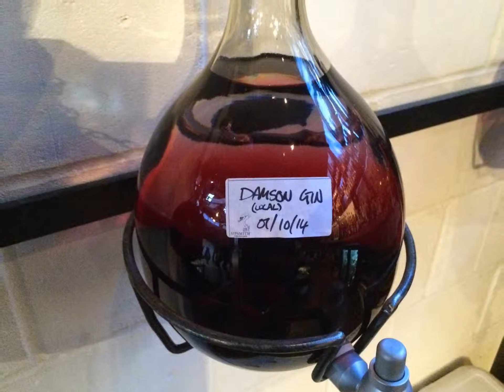Tour of Sipsmith's Distillery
The staff of the White Horse & Amsterdam head to London to have a tour and taste Sipsmith's Vokda, Gin & Sloe Gin!